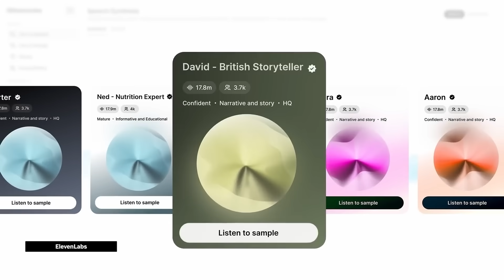Inception Startup Story: ElevenLabs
💡 “When we started the company, the first thing we did was join NVIDIA’s Inception program.” — Mati Staniszewski, Co-Founder, @elevenlabsio.

In London, NVIDIA founder and CEO Jensen Huang met with Mati to talk about:
🗣️ The evolution of text-to-speech
🚀 ElevenLabs’ startup journey
🇬🇧 The future of the U.K.’s AI ecosystem

NVIDIA recently deepened its investment in the U.K. AI startup ecosystem—fueling innovation, economic growth, and jobs.